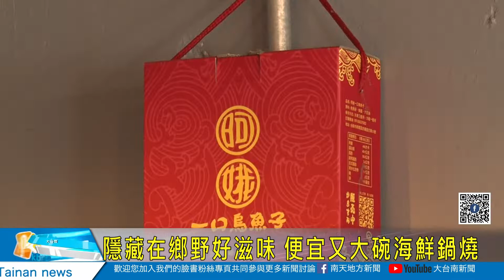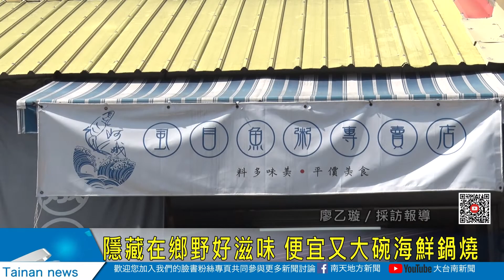隱藏在鄉野好滋味 便宜又大碗海鮮鍋燒20220307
許多人到台南一定要吃的在地小吃就是虱目魚，而位在將軍區農會對面，就有一間在地人大力推薦的小吃店，店內招牌有七寶，料多湯頭鮮甜，便宜又大碗，每到吃飯時間店內店外都有滿滿的排隊人潮，不只是在地人喜歡將這裡當作自家廚房就連觀光客都常常會聞香而來。